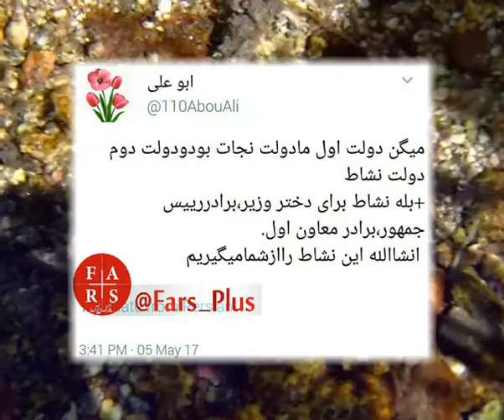آخرین اخبار انتخابات جمهوری اسلامی ایران سال 1396 برای انتخاب بهتر